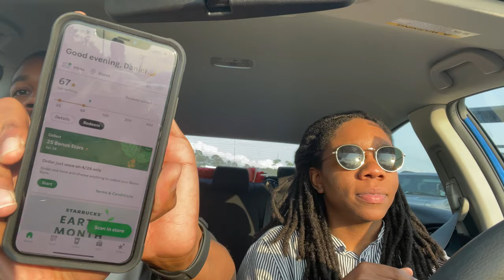LETTING THE PERSON IN FRONT OF US DECIDE WHAT WE EAT!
MAYA & DANIEL